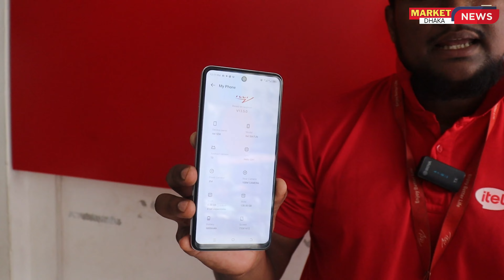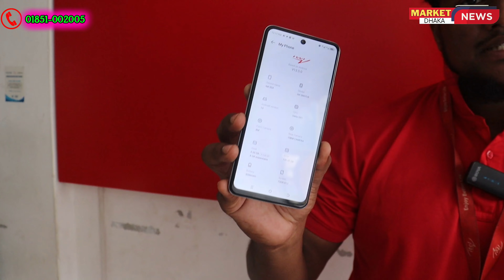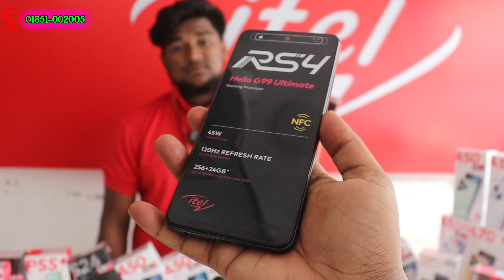১২ জিবি মোবাইল পানির দামে!! Itel mobile price in Bangladesh / New Itel smartphone price in bd 2024.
Itel mobile price and review in Bangladesh / New Itel smartphone price in bd 2024.

Itel Official Brand shop
Shop- 16, Ground Floor, Capital Tower Market
Bus Stand, Mirpur- 1, Dhaka

Itel S24,
Itel A70,
Itel A05s,
Itel S23+,
Itel A60s,
Itel S23,
Itel P40,
Itel A60,
Itel A23s,
Itel S21,
Itel P55,
Itel Color Pro 5G,
Itel P55T,
Itel P40+,

ফেসবুক পেজ:

 / marketnewsbangladesh

 / shawon.odorous